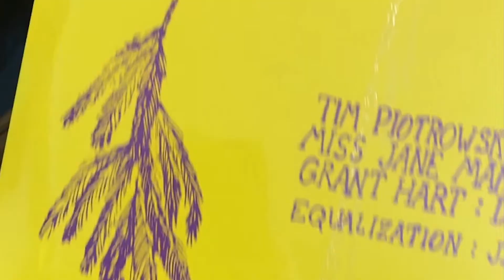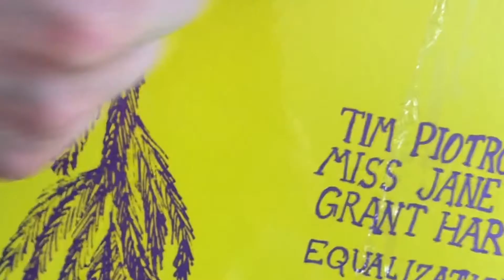YANOMAMOS "COMES ALIVE!" Interview Part 1 on BACK TO THE CITY: MPLS MUSIC CONVERSATION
YANOMAMOS' Timothy Piotrowski and Mary Jane Mansfield join host Simon Calder for a discussion of their new record "COMES ALIVE!," which was the final recording to feature HUSKER DU and YANOMAMOS drummer Grant Hart.

Video hosted, produced and edited by Simon Calder
Video shot by JMaki Maki with Nik Kane and Moustache Jim